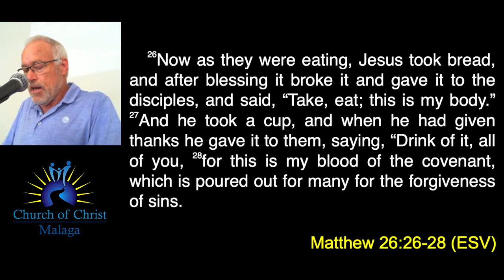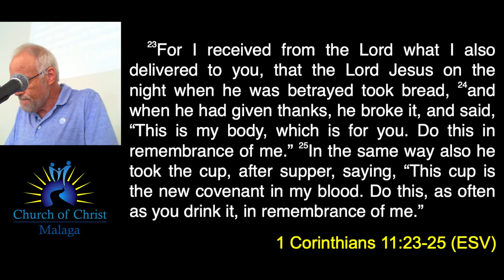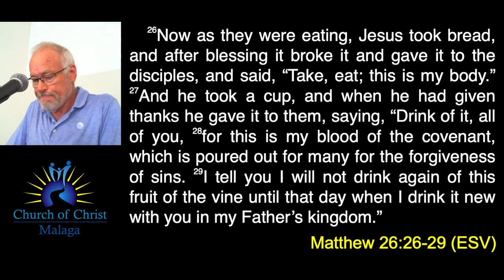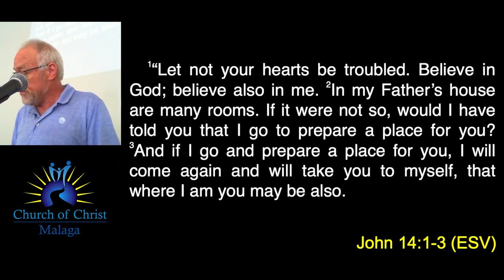20230917 Lord's Supper - Dennis V